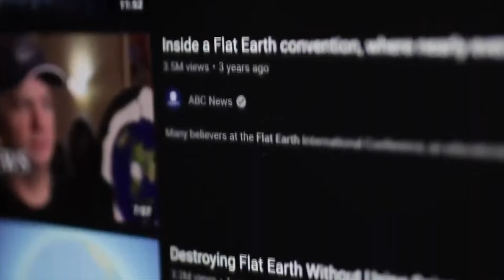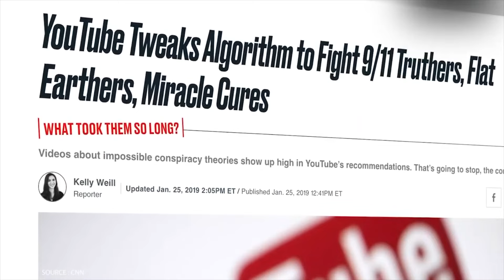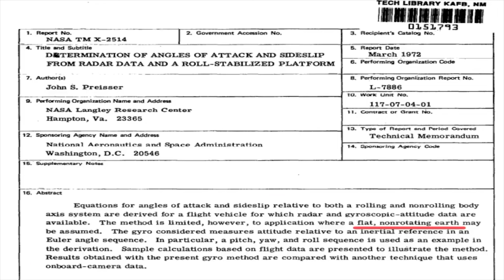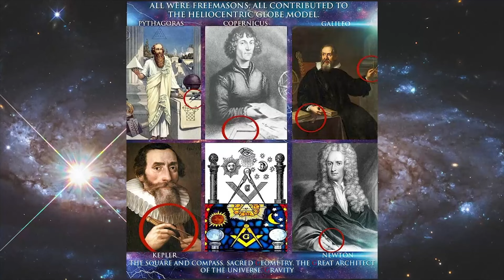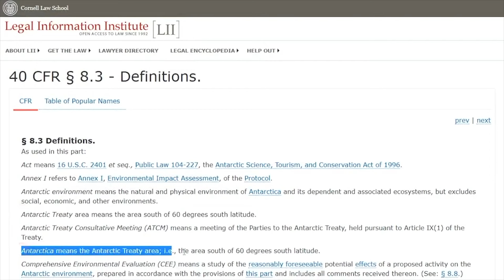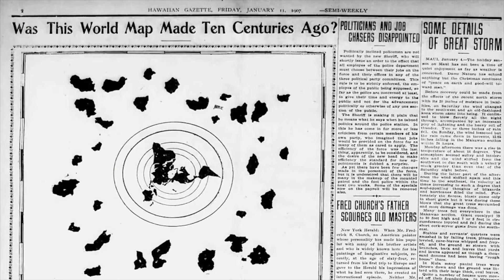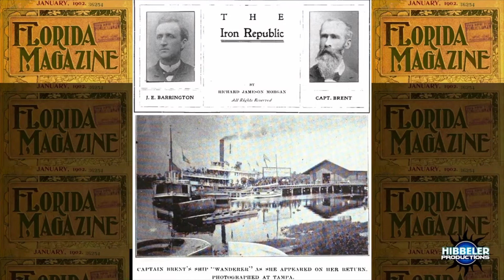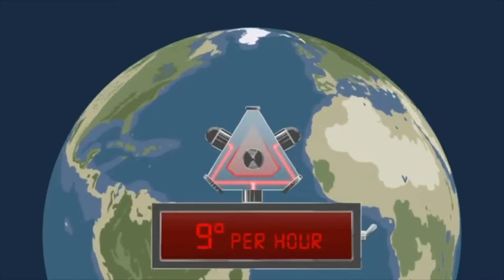Totally Demolishing Another Flat Earth Documentary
Last year we took apart the flat Earth documentary "LEVEL" by Eric Dubay and friends.

Not content with that smashing they decided to make another one. The next Level.  Original I know.

So, what do we do?  We debunk the living hell out of it!